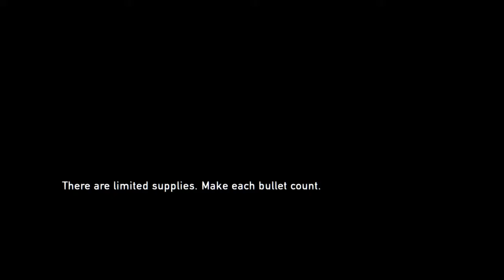The Last of Us™ Remastered